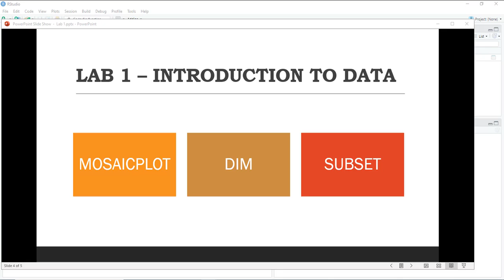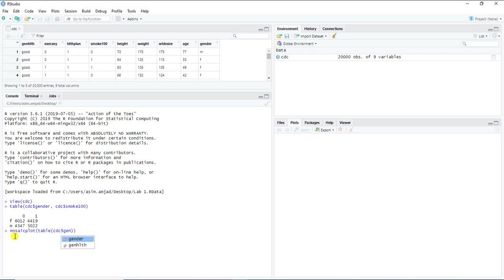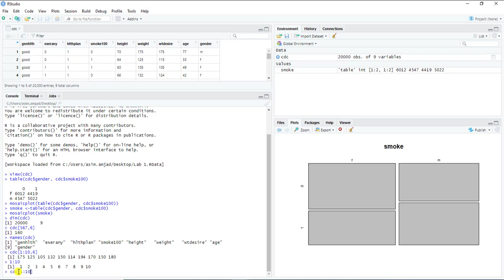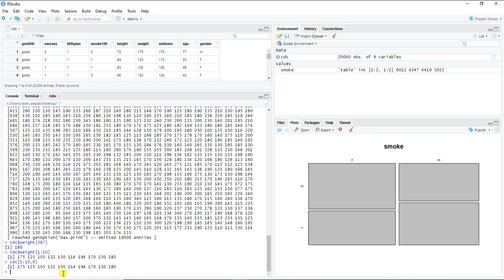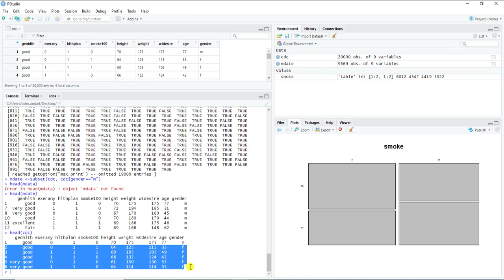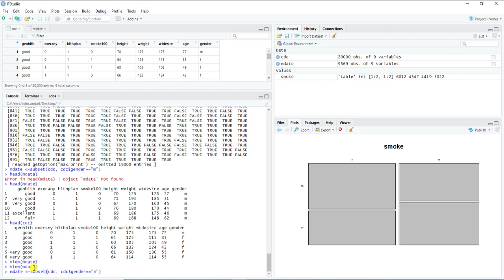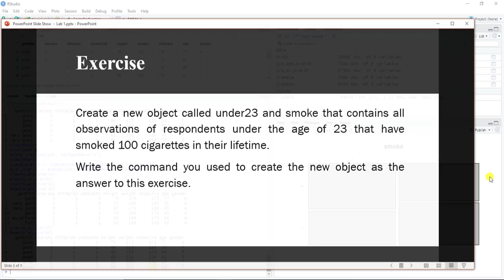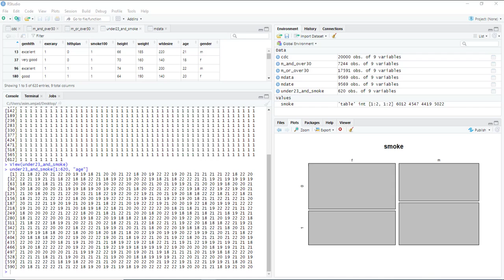Introduction to data | R language | Lab 1 (Part 2)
Lab 1: Introduction to data using R.

Objectives:
Following commands are discussed in the lecture.
1) mosaicplot()
2) dim()
3) subset()